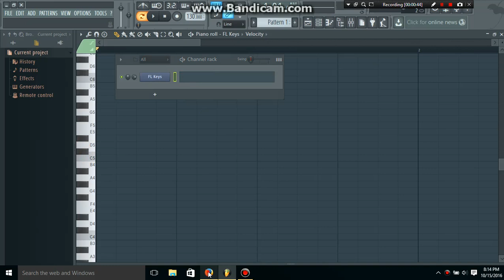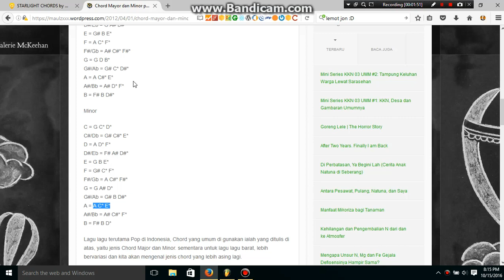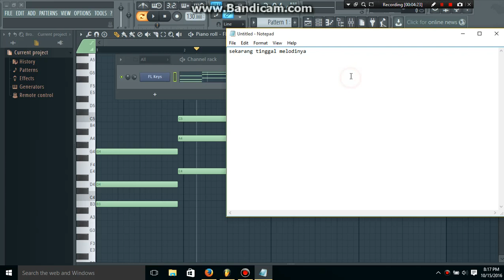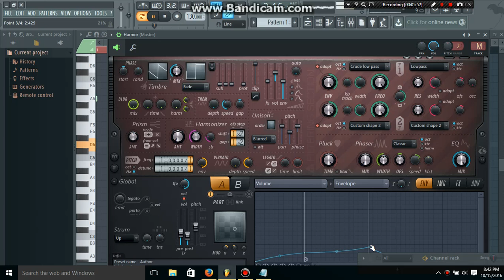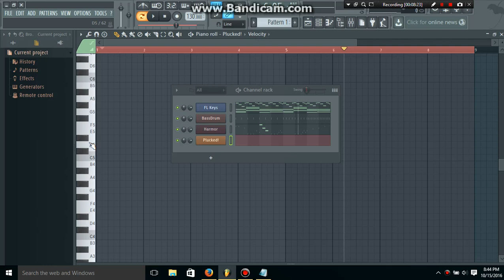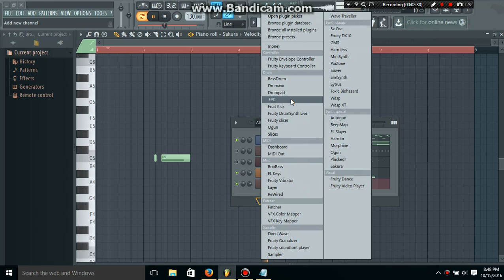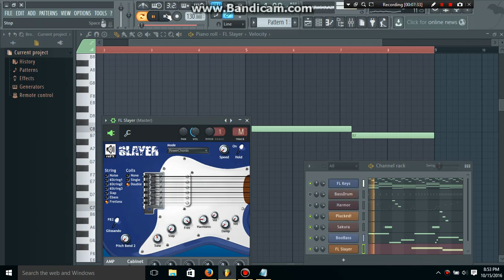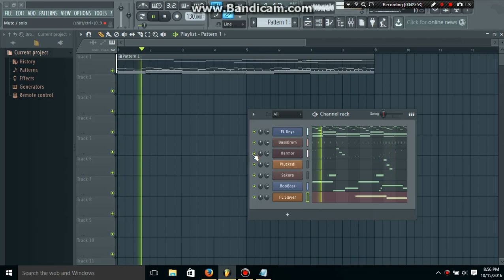FL Studio 12 - Muse Starlight Remix